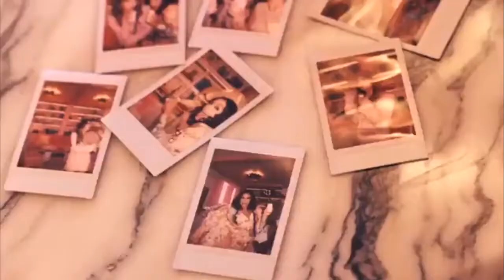Vanessa Hudgens The Margalicious Margarita ft Ashley Benson, Rosario Dawson